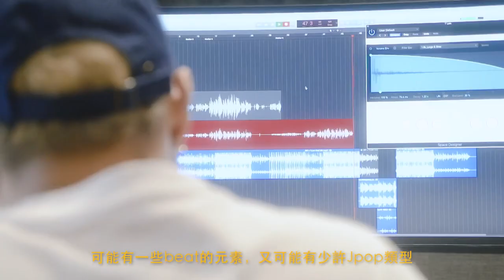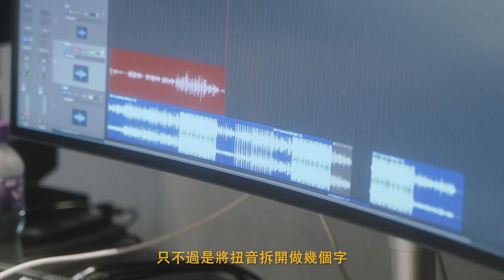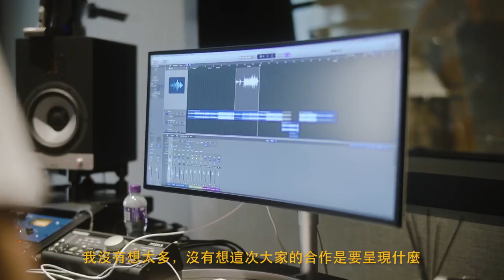JNYBeatz-靈魂出竅練習曲feat.林家謙 (Documentary)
《靈魂出竅練習曲(feat.林家謙)》Documentary

JNYBeatz聯乘林家謙推出《靈魂出竅練習曲》，今次嘅風格同以往嘅作品好唔同，當中有啲咩火花呢？👀首歌旋律方面好密集，林家謙更形容為難度幾何級咁上🤯

即刻睇片，一齊了解《靈魂出竅練習曲》嘅製作過程啦🧘